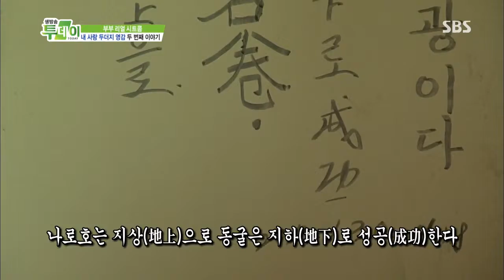생방송 투데이 20130704 #33(7)